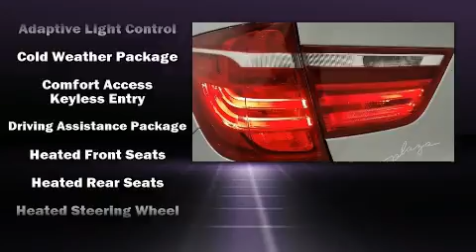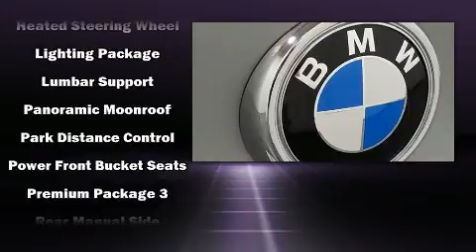2017 BMW X3 xDrive28i in Creve Coeur, MO 63141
Plaza BMW
11858 Olive Blvd

Here's a great deal on a 2017 BMW X3. With less than 10,000 miles on the odometer, this vehicle proves competitive in its price class based on its condition and value. Smooth gearshifts are achieved thanks to the 2 liter 4 cylinder engine, and for added security, dynamic Stability Control supplements the drivetrain. A turbocharger further enhances performance, while also preserving fuel economy. BMW prioritized comfort and style by including: an outside temperature display, heated front and rear seats, fully automatic headlights, power moon roof, power windows, cruise control, and 1-touch window functionality. BMW ensures the safety and security of its passengers with equipment such as: dual front impact airbags, front side impact airbags, traction control, brake assist, anti-whiplash front head restraints, a security system, an emergency communication system, and 4 wheel disc brakes with ABS. Sophisticated all wheel drive technology maintains a firm grip on the road. This vehicle has achieved Certified Pre-Owned status, by passing BMW's rigorous certification process. We pride ourselves in consistently exceeding our customer's expectations. Please don't hesitate to give us a call.